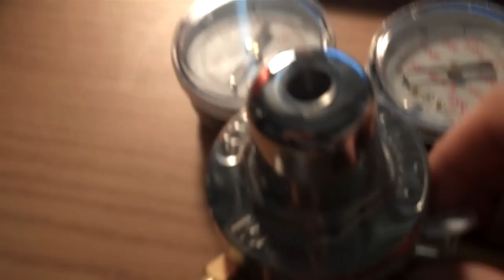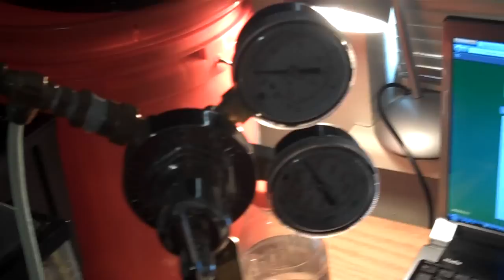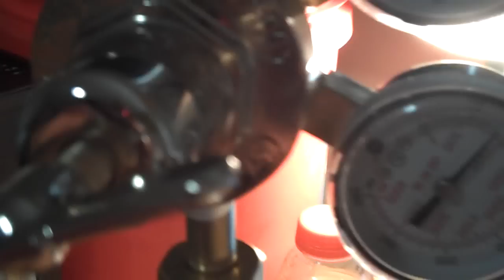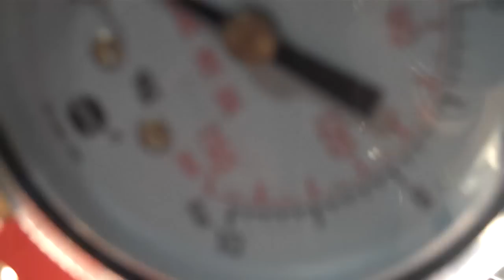Pressurized Paintball C02 Injection Setup for Aquarium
I have finally settled into my dorm and got a chance to setup my paintball co2 injection system for my aquarium.

I go over how it works and the different components.

Components include
Paintball Tank (24 oz)
Regulator
Needle Valve
Bubble Counter
Diffuser

Please message me with any questions.